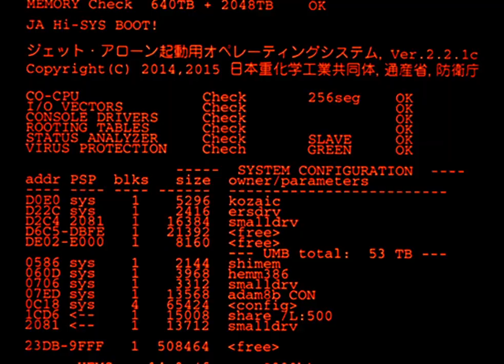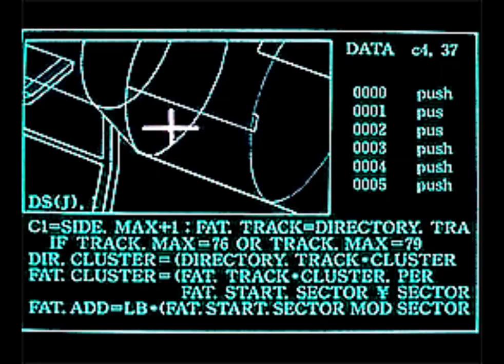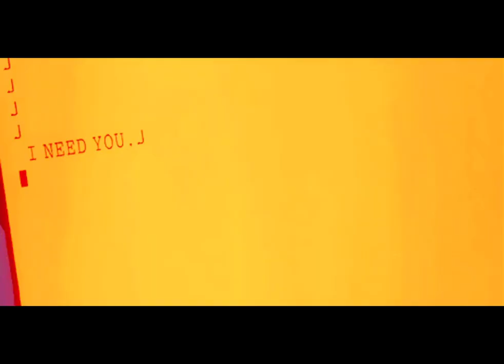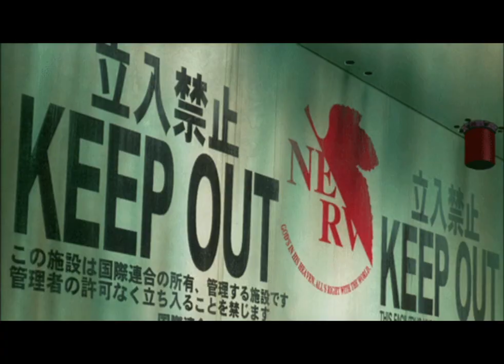Disfear - Misanthropic Generation/ Anime edit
A video I put together with anime gifs I found on Tumblr.